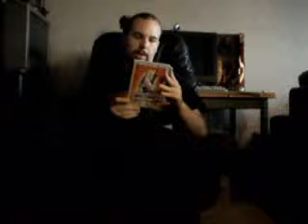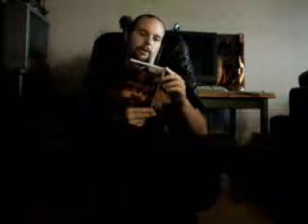DC Even more movies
i know i know i buy to many movies but i cant help myself when i find a great bargin.